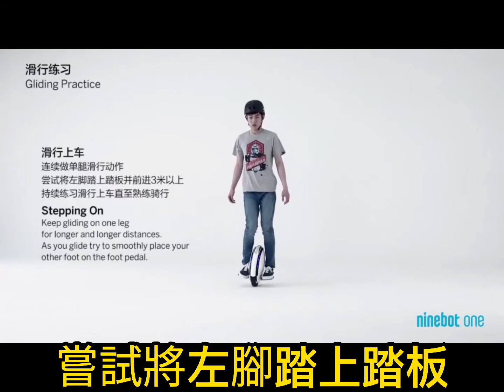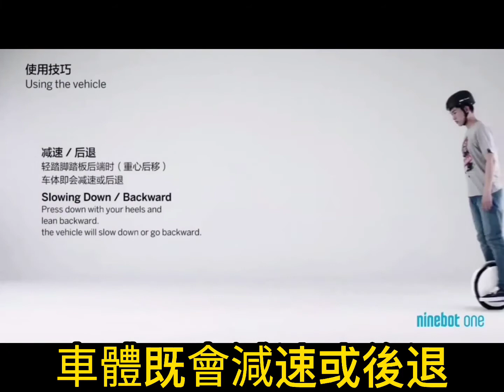電動獨輪車騎乘教學影片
姿態校準
左腳撐地~右腳踏在踏板中間位置~身體重心自然落在左腳~

控車練習
前後控車~保持標準姿態~右腳輕踏腳踏板~驅動車體前後運動~前後移動各15公分

弧線控車
保持標準姿態~以左腳為重心支撐點和原點~右腳輕踩腳踏板~驅動車體前後弧線滑行

滑行練習
右腳掌輕踩踏板前側~左腳點地並自然落在車體側前方

滑行上車
連續單腳滑行動作~嘗試將左腳踏上踏板~
並前進三公尺以上~持續練習滑行上車~直至熟練騎行

使用技巧
前行與加速~輕踏腳踏板前端~重心前移~車體既會前進並加速

轉向
將身體重心偏移左腳~並向左側側偏車體時~車體即向左轉~右轉同理

減速與後退
輕踩腳踏板後端時~重心後移~車體既會減速或後退

下車
在低速移動狀態下~將車體微微向單側傾斜~單腳自然落地

有車的騎士們學會了嗎？
如果還是練不起來
建議找同好前輩學習
或是參加EUC騎士駕訓班
聯繫方式在影片說明中
初階騎乘教學結業了
我們進階教學見

電動獨輪車教學 2021年騎士駕訓班

四堂課/八小時
上課時間預約制
費用3000/人
適合完全不會也沒有接觸過
想安全學習的新手騎士

一堂課/二小時
上課時間預約制
費用1000/人
適合已經有獨輪車的騎士或是已購買電動獨輪車但還學不會的已入手騎士

租車練習
車種納恩博A1  樂行V5
一天/400
適合
體力好的年輕人
長期固定有運動的人
有滑板基礎的玩家
有腳踩獨輪車的玩家
有人帶教學但沒有車的新手
想挑戰看影片自學的新手
出租金額可折抵採購新車費用
（出租車輛受潮泡水或其他原因無法正常開機使用，需負擔零件更換費用，刮傷不在賠償範圍內）

出借車輛
只適合公園溜冰場或私人場地練習
請勿在法規禁止的範圍的區域行駛
請參考以下法規

道路交通管理處罰條例

第 3 條
本條例用詞，定義如下：
一、道路：指公路、街道、巷衖、廣場、騎樓、走廊或其他供公眾通行之地方。
二、車道：指以劃分島、護欄或標線劃定道路之部分，及其他供車輛行駛之道路。
三、人行道：指為專供行人通行之騎樓、走廊，及劃設供行人行走之地面道路，與人行天橋及人行地下道。
四、行人穿越道：指在道路上以標線劃設，供行人穿越道路之地方。

第32-1條
非屬汽車及動力機械範圍之動力載具、動力運動休閒器材或其他相類之動力器具，於道路上行駛或使用者，處行為人新臺幣一千二百元以上三千六百元以下罰鍰，並禁止其行駛或使用。